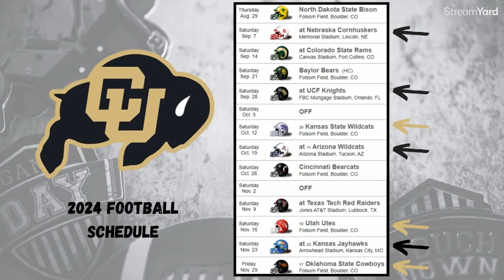Colorado Buffaloes Football 2024: Shedeur Sanders Lead the Buffs into the Big 12 | The Fan Attic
Colorado Football Season Preview 2024: Shedeur Sanders Lead the Buffs into the Big 12

00:00 - Intro
03:23 - Colorado Buffaloes Football 2023 Season
06:53 - Colorado Buffaloes Football Key Players for 2024
09:39 - Colorado Buffaloes Football 2024 Football Schedule & Predictions

If you would like to be on the show or be a supporter in
or through email.